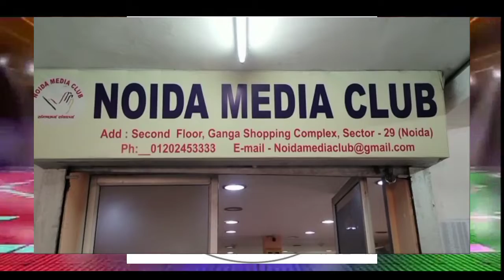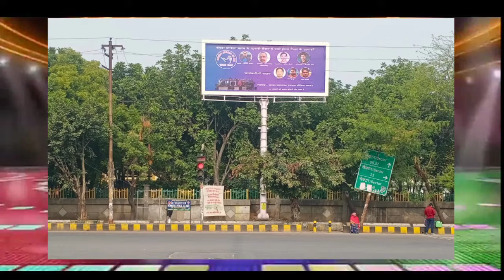नोएडा मीडिया जिंदाबाद जिंदाबाद,,,,जन जन की है यही पुकार,ईगल पैनल अबकी बार,,,,,,